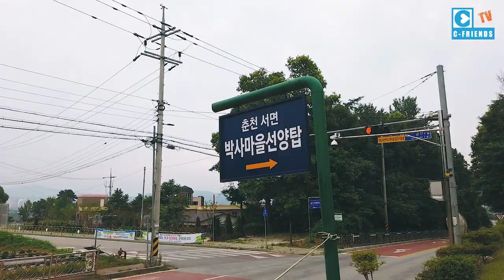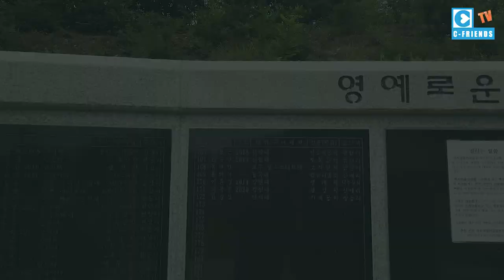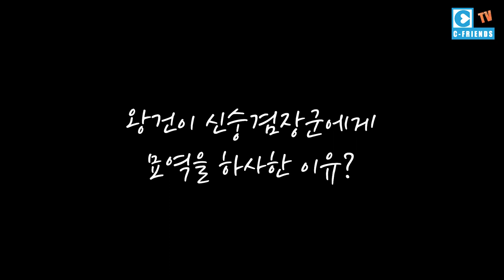[뉴트로여행시리즈 #8] 이곳이 명당이다~~ | 박사마을 & 신숭겸장군 묘역 | 춘천관광 | 매주 금요일 업로드 | Chuncheon Travel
춘천시 서면이 유명한 이유가 박사마을이 있기 때문이다
또 하나가 태조 왕건을 구하기 위해 왕의 갑옷을 입고 전사하신
신숭겸 장군 묘 이야기가 있다